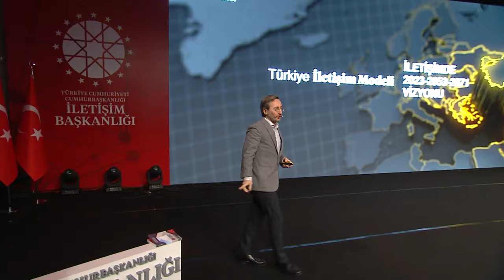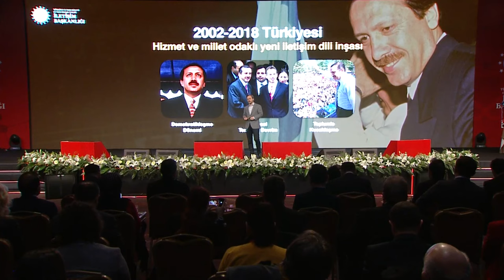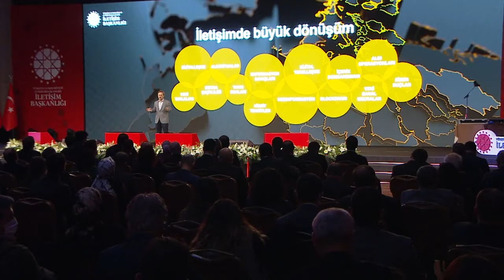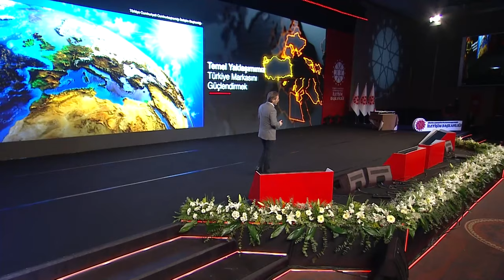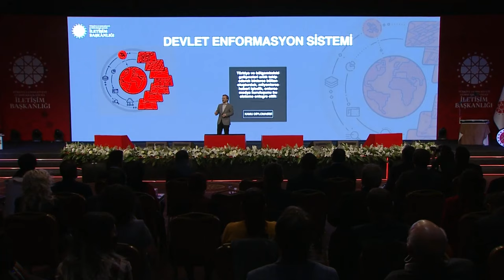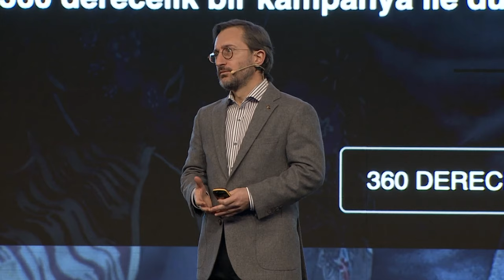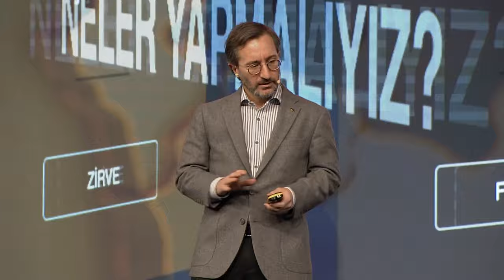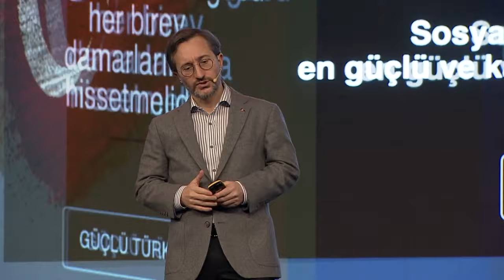İletişim Başkanı Fahrettin Altun “Kapasite Geliştirme ve Perspektif Çalıştayı” Açılış Konuşması